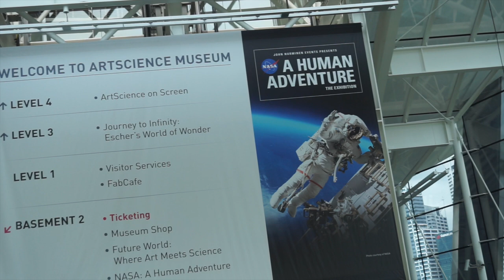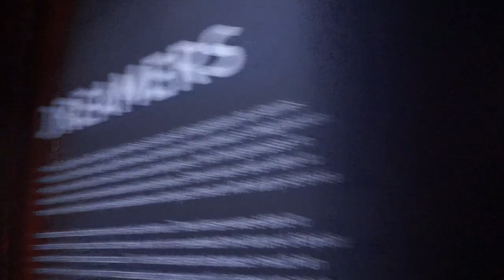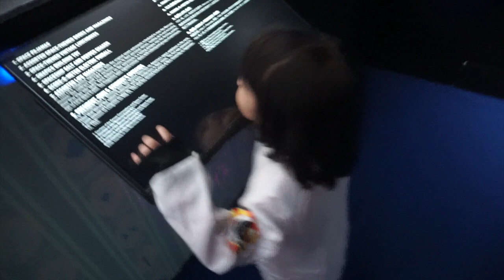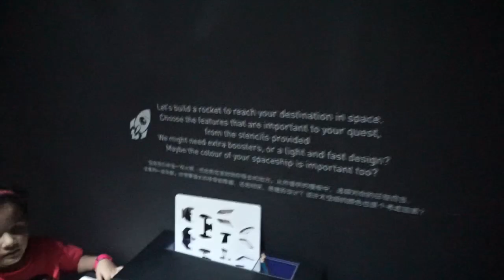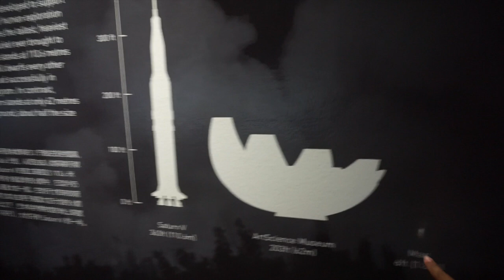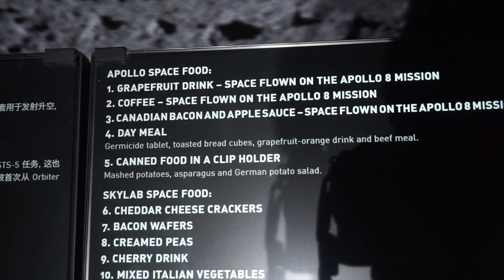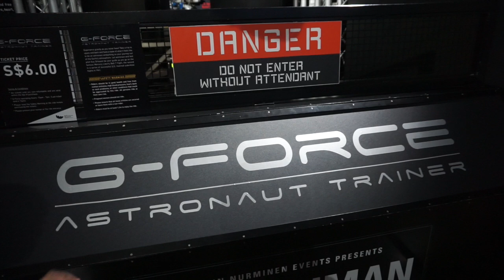Jadi Astronot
Cek pengalaman  kami naik simulasi roket ke angkasa di Artscience Museum Singapore ! // Episode 182

Fan Mail :
HelloMotion Academy